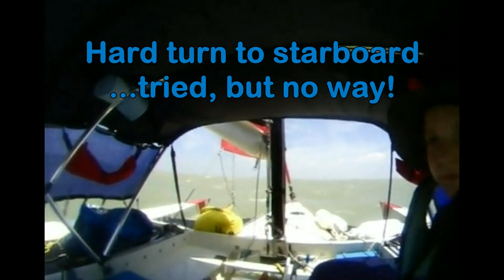Texas 200 - Laguna Madre Off-Wind Compilation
This video combines snippets I found online from multiple years to demonstrate what sailing Laguna Madre can be like. Some is of my two trimarans, Crosswins (Cross 18, sold 2020), and Squirt (self-built, current, 13').
OK, maybe they're not ALL Laguna Madre, but 98% are. All are neat boats, great shots and demonstrate typical windy downwind sailing on the TX200. You know who you are and where you were. I'm pretending you're all in Laguna Madre...somewhere.
Once we cast off and set out, we have some distance to cover. Port Isabel to Port Mansfield is 35 nautical miles. Port Mansfield to the protected waters of the Land Cut is just under 20 nautical miles. Wind can easily build to 30+mph through the day.
Sturdy masts, rigging, fittings, and bullet proof rudders and hardware are essential. They may well have to work hard!
Being able to reef underway, while sailing downwind, is critical. Winds are almost always over the starboard quarter or from dead astern. Not much sea room to heave-to and reef either. Got to get it done as quick and as effectively as possible. It's entirely possible to nosedive, swamp, capsize, even sink. Many have.
Running past Port Mansfield is fairly common if winds are such one cannot make port or cut eastward into the Port Mansfield channel up into the protection of the spoil islands.
Several have found themselves short of the Land Cut after nightfall.  Some have missed the entrance and found themselves hard aground on a shallow, deep mud lee shore, in pitch black, all night.  A spotlight, head lamp and accurate entrance GPS way points are highly recommended.
Smaller boats have to manage their weight load distribution too. Especially since they are still fully loaded with a week's worth of water and supplies.
Have your anchor and rode handy and ready to deploy, oars and paddle accessible, and keep your VHF on and tuned to channel 16 just in case. Several have had their swamped capsized boats towed, righted or bailed with the assistance of fellow TX200 sailors who were able to respond to their mayday call. Masts break too!
If the wind starts to build, it is unlikely to stop building. Think it through, reef deep, reef early, and you'll have a blast!
It's a fun run!